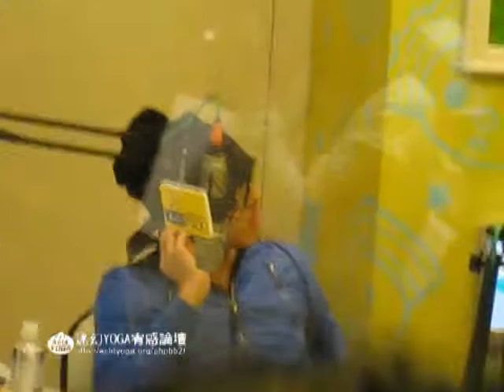林宥嘉-迷幻YOGA宥惑論壇081206KissRadio Kiss Your Dream Open Studio花絮-3